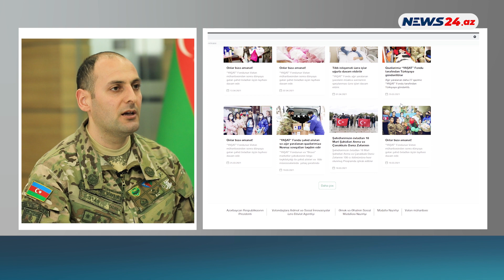"Haqlı narazılıq varsa, dərhal tədbir görürük" - "YAŞAT” Fondunun rəhbəri ilə